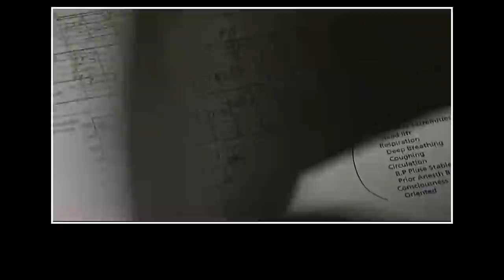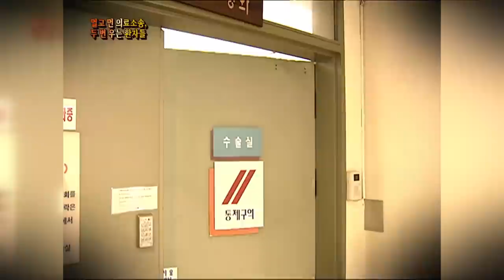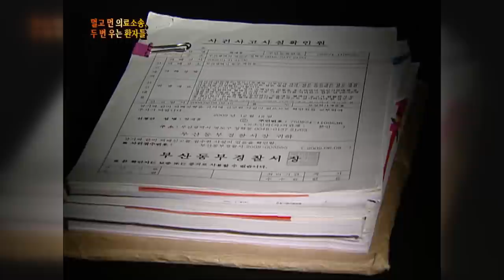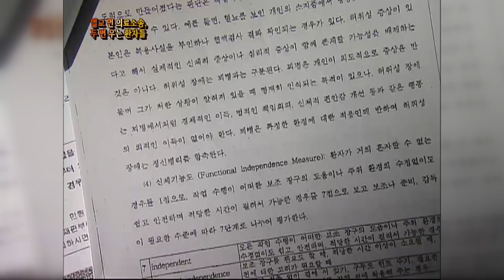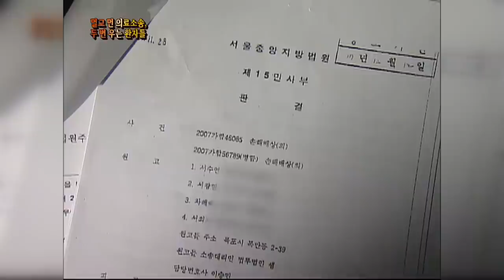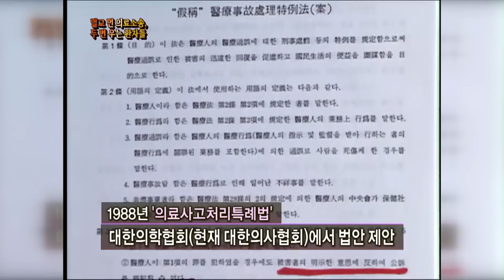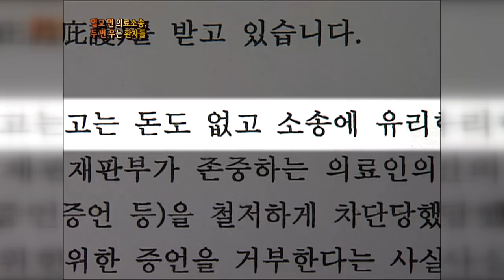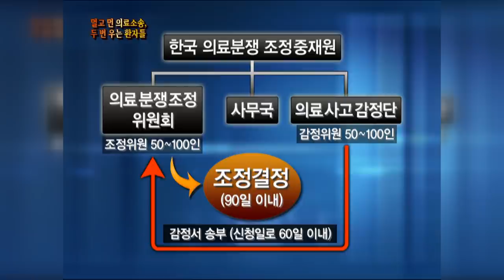[Full] 멀고 먼 의료소송, 두번 우는 환자들_MBC 2010년 3월 9일 방송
✔ 관련 회차
  2010년 3월 9일 방송
  '멀고 먼 의료소송, 두번 우는 환자들'